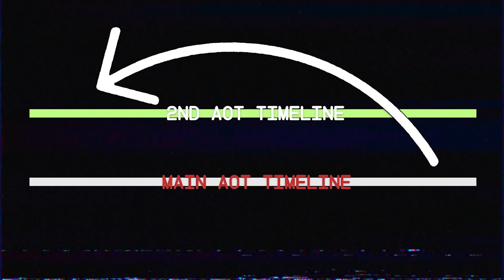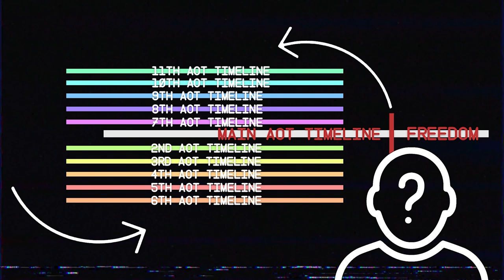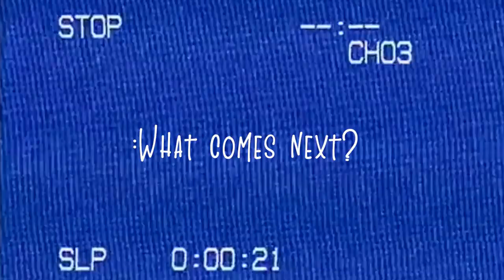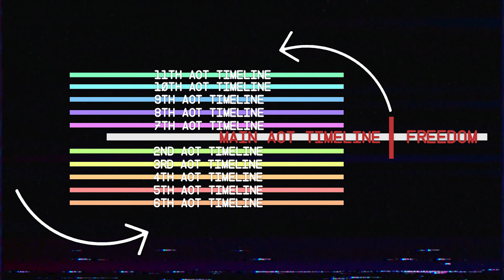Future Eren Jaeger Explained With Time Travel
Music.